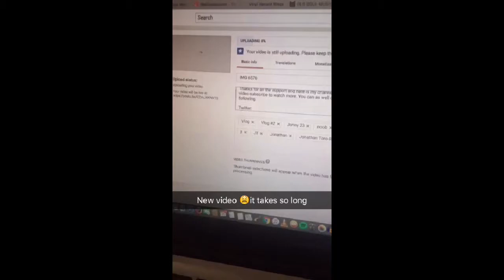Vlog #3 WHY IS IT SO HOT?!?!?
Sorry for the short vlog for today I hope the longer one picks up for it.